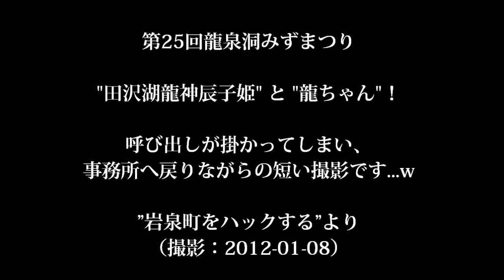第25回龍泉洞みずまつり（田沢湖龍神辰子姫と岩泉の龍ちゃん）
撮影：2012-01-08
撮影しようと準備した途端、呼び出しを喰らい事務所へ走りながらの撮影です。
とは言え、迫力のある辰子姫ですね。
龍ちゃんは少ししか映っていませんが、以下に以前撮影した動画もありますよ。